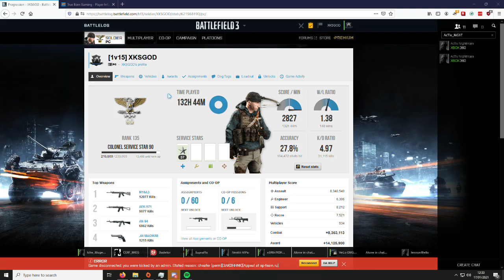had to upload from admin for macros lol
BF4 Settings:
1280x720
13% In-Game
400 DPI
+110 FOV
Astro A40 TR